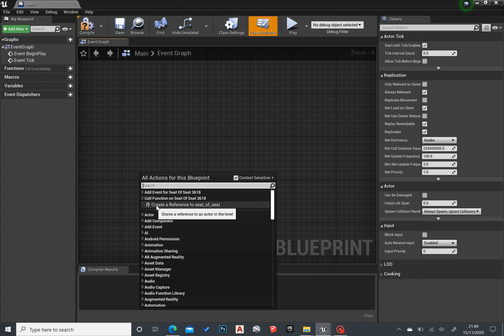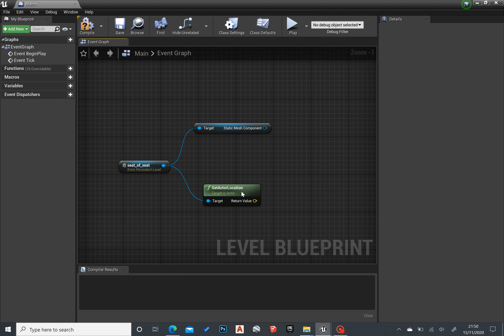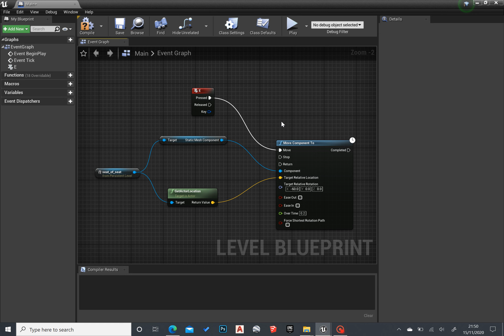Unreal Engine Software (Video 6)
Programming the seat to rotate on command of user